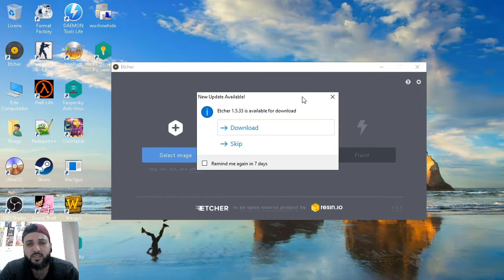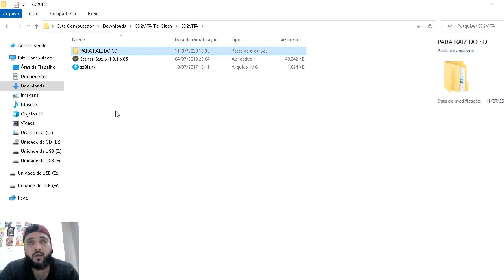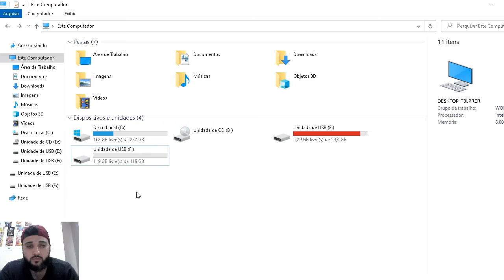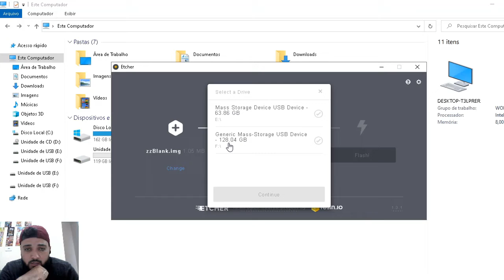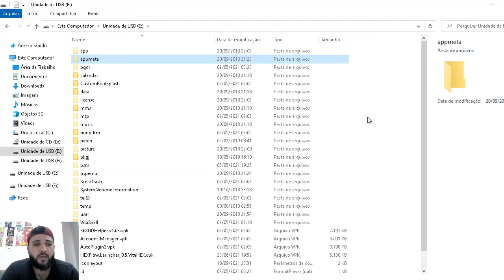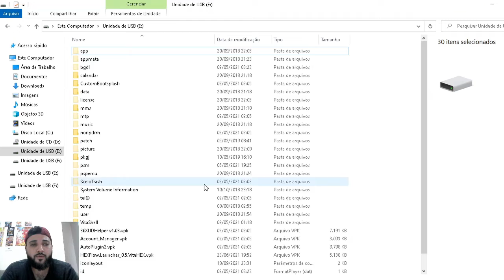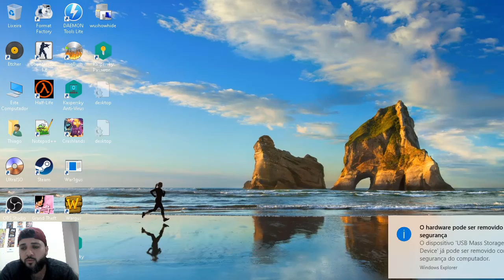SD2VITA 64 GB to 128 GB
Olá pessoal,

Mais um vídeo tutorial aqui no canal, e desta vez irei ensinar um método muito prático para transferência de arquivos, de um cartão para outro.

Segue abaixo notas de resumo do vídeo.

English

Hey guys,

Another video tutorial here on the channel, this time I will use a very practical method for transferring files from one card to another.

Below are summary notes of the video.

0:00 Intro
0:10 Apresentação e requisitos necessários
01:20 Agora no PC
03:10 Micro SD maiores que 64 GB, utilizar alocação de 64 quilobytes
04:30 Requisitos necessários no PC
10:00 Parabéns, processo finalizado
12:10 Nome dos membros do canal